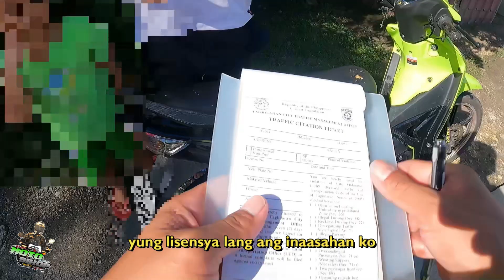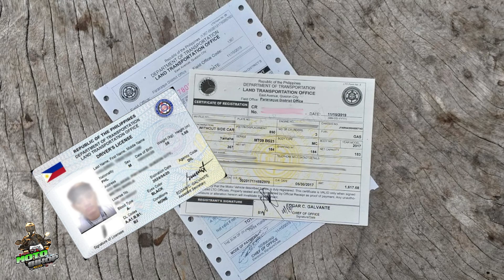Dinaba kaylangan ng rehistro pag may lisensya na?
Ito ay pa alala na kinakaylangan natin hinde lang ang lisensya pati narin ang rehistro ng ating mga sasakyan kung tayu ay nag mamaniho sa kalsada..